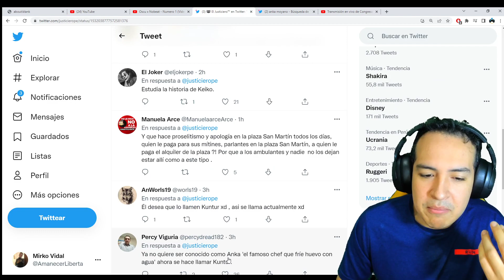¡INCREÍBLE! ANDRES ANKA ES HUMILLADO Y ABANDONA JUICIO EN EL CONGRESO POR ALEJANDRO CAVERO